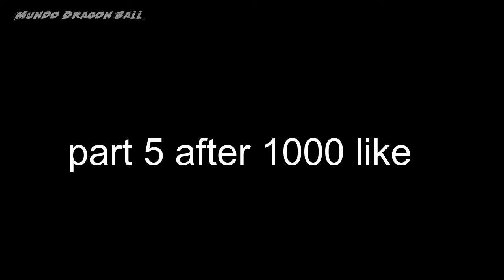2024 Goku is enjoying with the Mother of Universe, but the kings become jealous and plan to kill him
hello guys i use animation from those channels please support him they deserves all from you